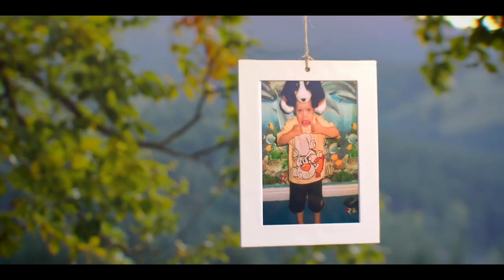Diddie Hair - Superhero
This is my new song called Superhero. It's all about growing up and wanting to be Batman or Spiderman as a kid and realizing your parents are your real superhero, then getting older and being a superhero to your own kids, wishing you had real super powers to put the world to rights!

Music & Lyrics - Diddie Hair
Produced by Andy hair & Chris Norfolk
Special thanks to Kayde Hill for the guitar solo.

Video Produced & Directed by Chris Norfolk at Portfolio Hull